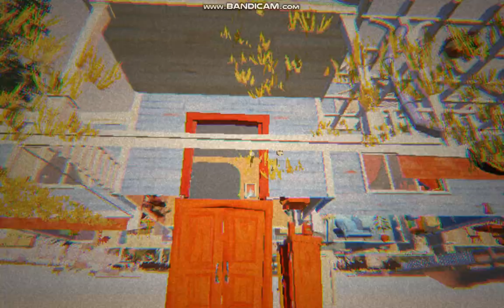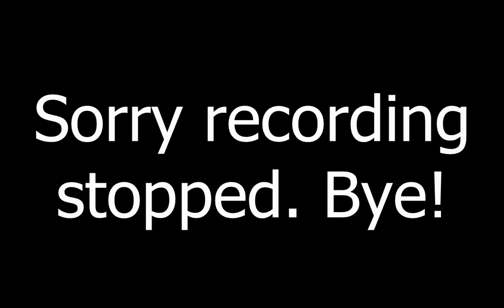Hello Neighbor Alpha 2 ft Ayden